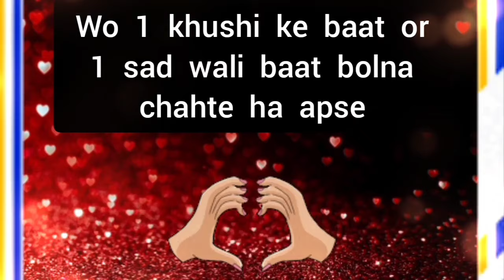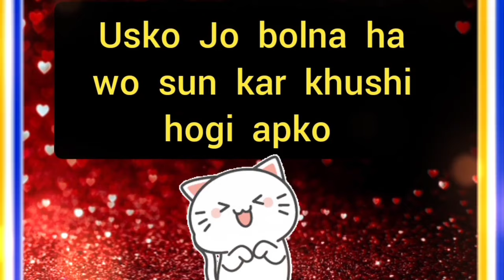choose one number love quiz game today new | love quiz questions and answer